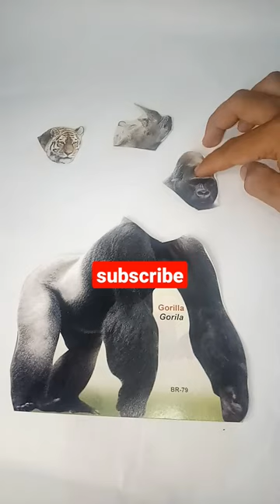matching gorilla head puzzle pictures#shorts#puzzle#viral